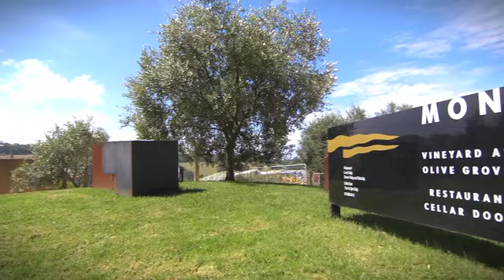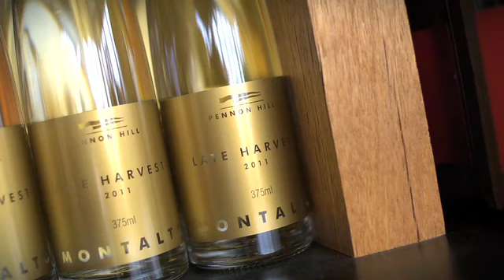Montalto Sculpture Prize & Exhibition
Set in a 50-acre outdoor amphitheatre amongst vineyards, wetlands and olive groves in Victoria's breathtaking Mornington Peninsula, the annual Montalto Sculpture Prize and Exhibition, one of Australia's seminal sculpture initiatives, celebrates ten years in 2012.